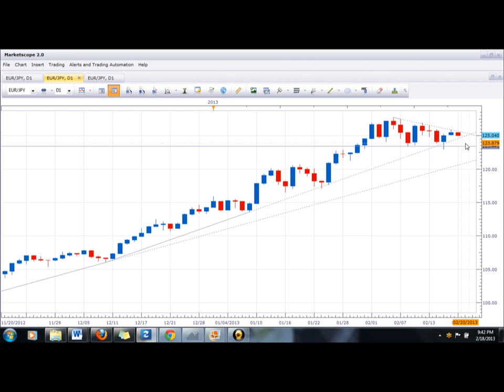Let's Test Your Trading Skills Part 2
Here's the answer to the last exercise.  Identifying levels of supply and demand are imperative and noticing whether the High's are being broken.

"Learn To Be a Better Trader!"